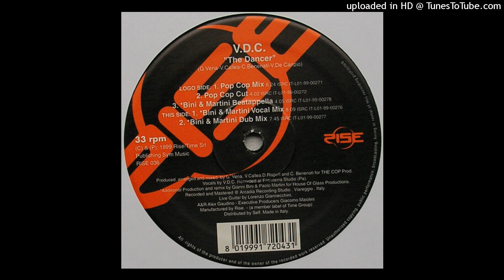V.D.C. | The Dancer (Bini & Martini Vocal Mix)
Rise ‎– RISE 036 | 1999